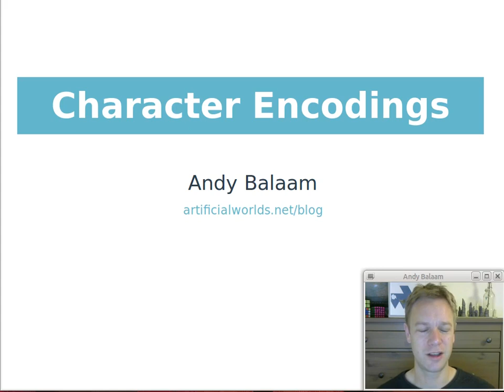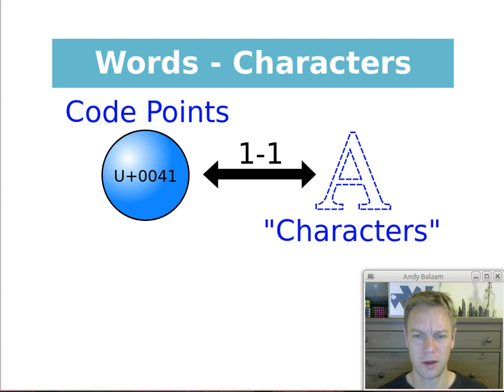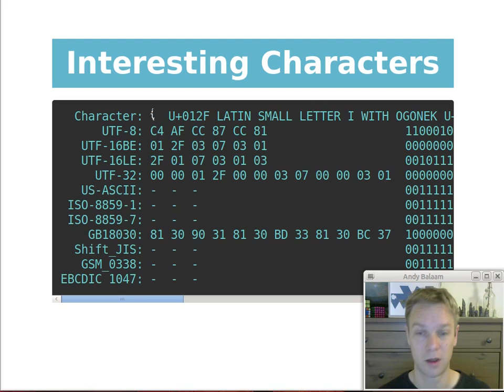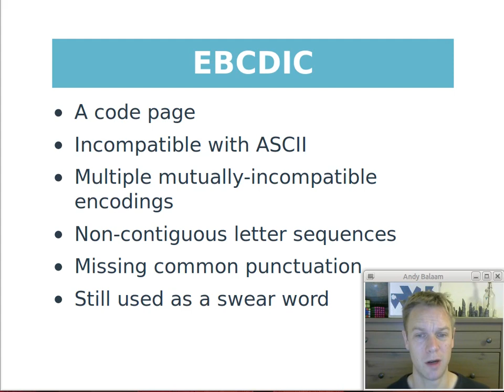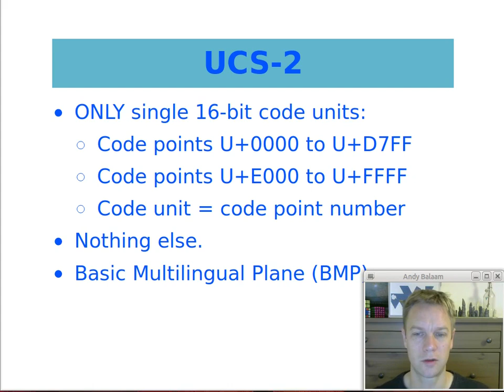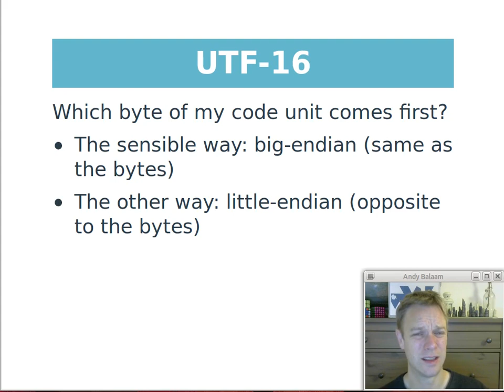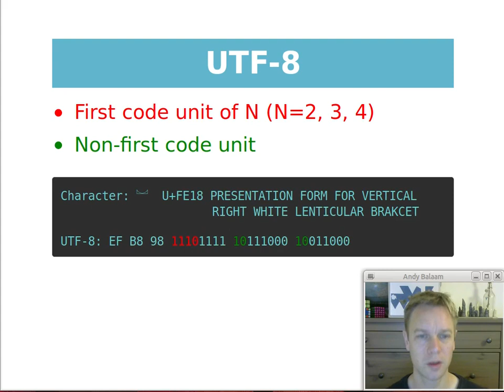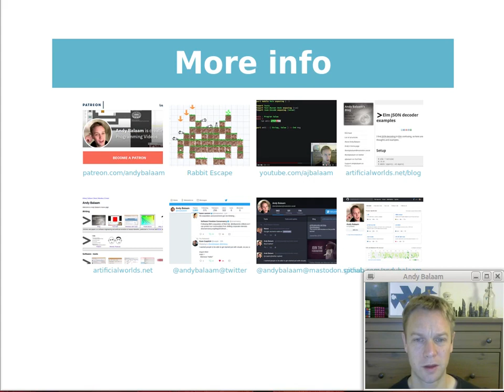Interesting Characters (UTF-16, utf-8, Unicode, encodings)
Andy shares the excitement he feels about actually properly understanding how character encoding works, and what the words mean (e.g. octet, code unit, code point).